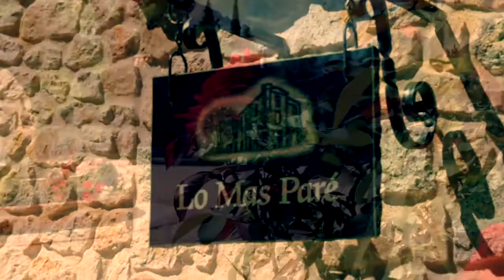Lo Mas Pare Chateau and Apartments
Welcome to Lo Mas Paré, where history and paradise unite to create a unique holidaying experience, the likes of which can only be found here, at this beautiful Catalan resort.

Situated 730 metres up in the foothills of the Pyrenées, high above the picturesque village of St. Laurent de Cerdans with beautiful views of the surrounding villages and mountains, Lo Mas Paré is the perfect place for special occasions, corporate events or just somewhere to get away from it all.

Equidistant between the Perpignan and Girona airports and just 10 kilometres away from the Spanish border, Lo Mas Paré is ideally situated as a base for exploring the many beautiful aspects and charming activities that the Catalonian countryside has to offer.

With the location, tasteful surroundings and breathtaking mountain backdrop that this 300 year old Catalonian hunting lodge has to offer, Lo Mas Paré is well equipped to make for the ultimate getaway spot – so relax, unwind and enjoy… the lap of luxury awaits.